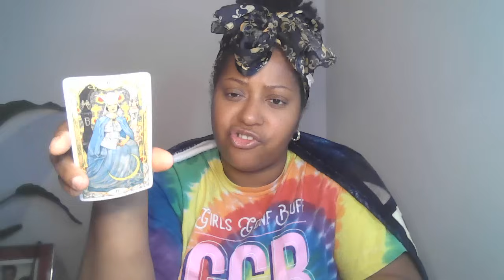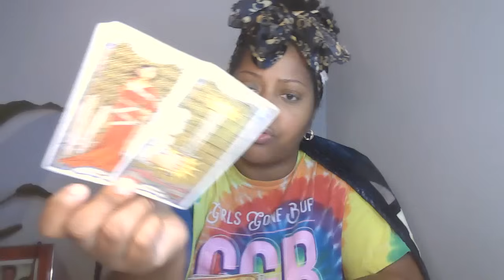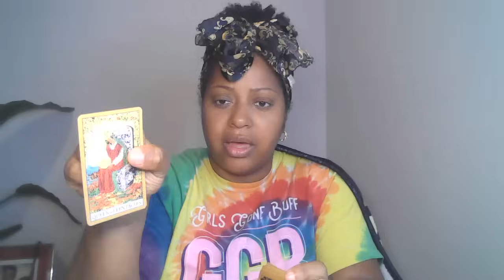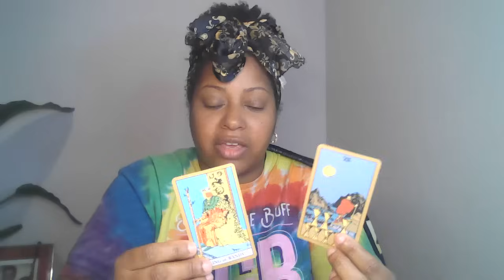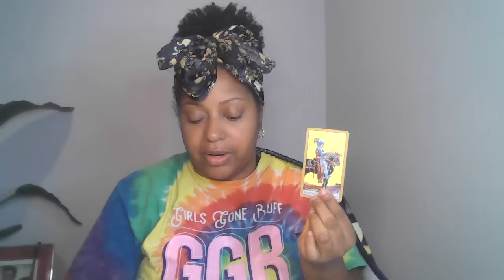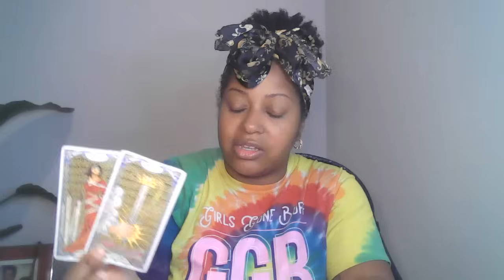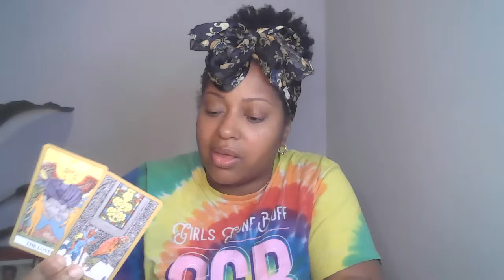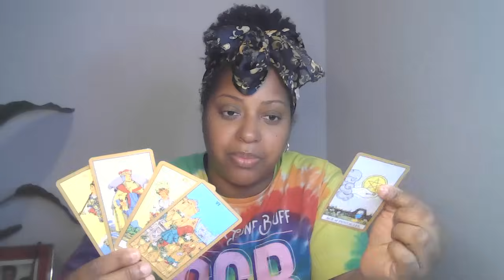FOR THE ARIES GOING THROUGH A REALLY DIFFICULT TIME A BREAKTHROUGH IS COMING ✨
🙏🏾🧚🏾Wish List:

Lovers Oracle